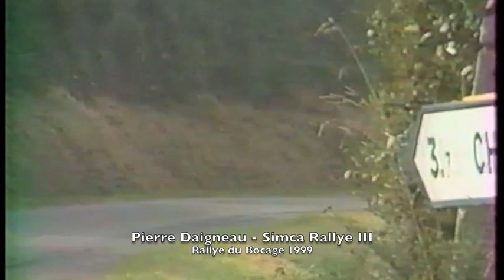Compilation Groupe F Basse Normandie 1990-2000Rallye Course de côte Slalom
Compilation non exhaustive des autos du groupe F que l'on a pu croiser au cours des décennies 1990 et 2000, sur les rallyes, courses de côtes et slaloms de Basse Normandie.

Peut-être y-a-t-il quelques erreurs dans les années des épreuves.

Vidéos converties à partir de VHS appartenant à Alexis Leblanc par Sylvain Marsal.

Monté avec iMovie par Alexis Lebanc en 2016.